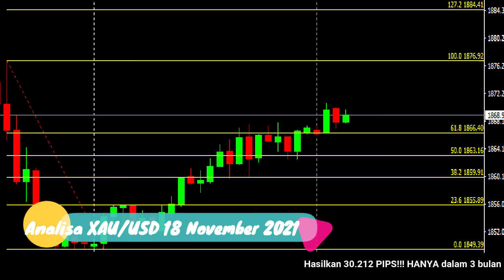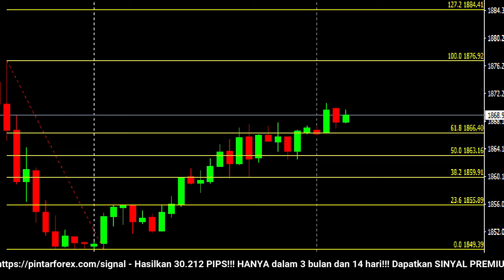🔴 LIVE: Analisa Forex Hari Ini 18 November 2021 WASPADA EMAS MASIH BULLISH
"Analisa Forex Hari Ini 18 November 2021 WASPADA EMAS MASIH BULLISH